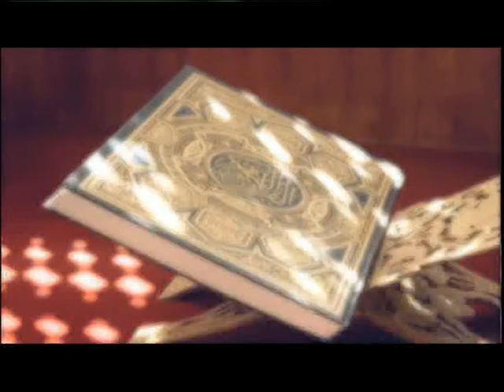Muminer Jiggasha S1 060318